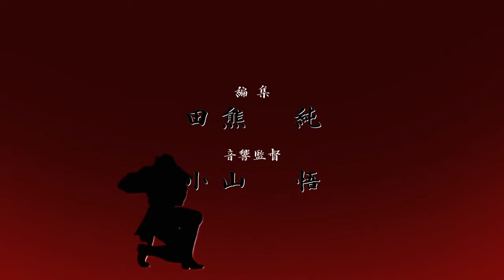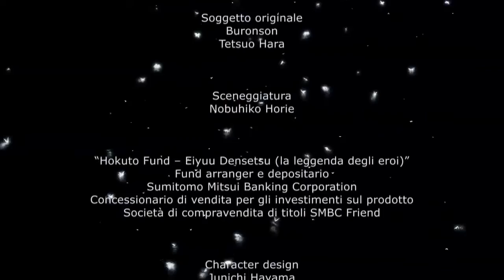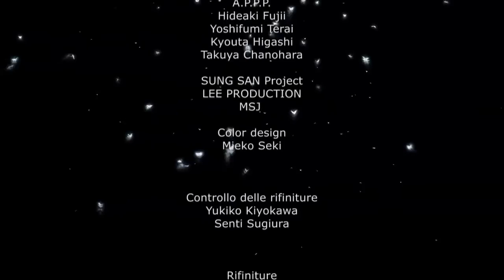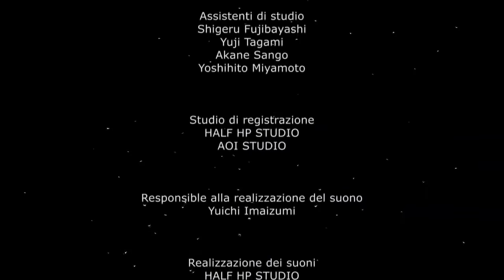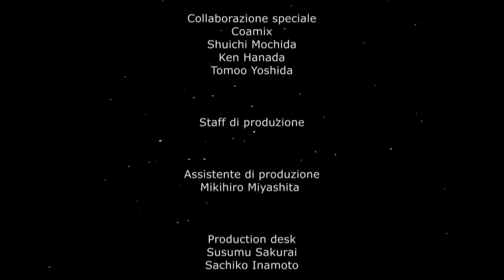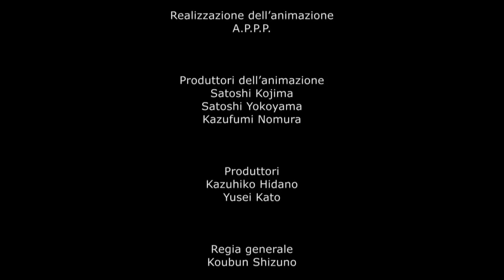Film completo Ken il guerriero (la leggenda di toki)